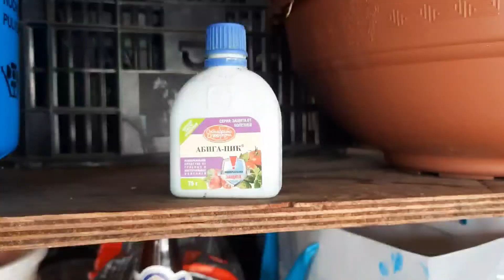Обзор дачного участка 25 июля. Боремся с грибковыми заболеваниями.